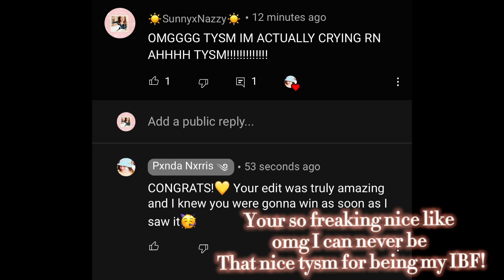PLSSSS SUB TO HER!